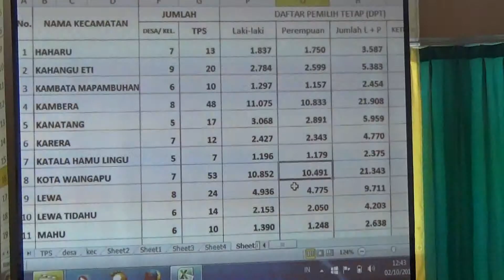SIPRIANUS ATOK KUPANG NUSA TENGGARA TIMUR PANWASLU DEMO PROTES DPT PALSU WAINGAPU SUMBA PILKADA 01A